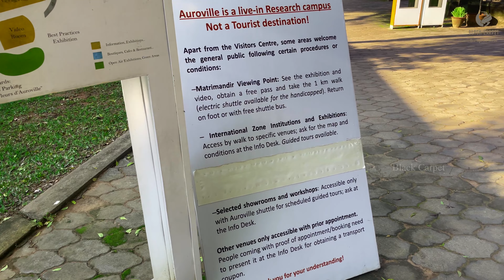Auroville Pondicherry |Pondicherry vlog|Pondicherry tour 4K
Golden Globe Auroville, Pondicherry

Out of all the popular Sightseeing Places In Pondicherry, Matrimandir is one such place that has equally gained the attention of people from all over the world due to its spiritual significance.
Fondly known as the "Soul of the City", Matrimandir, which simply means the "Temple of The Mother" or "Mother's Shrine" welcomes people to practice integral yoga so that they can silently concentrate on their inner self and discover mental peace from within the body. It is considered as the most important building of the Auroville township and provides its visitors with a kind of experience that you just cannot forget for a lifetime.
History of Matrimandir-Auroville, Puducherry
Dating its history back to the 20th century, the concept of the Auroville Township was developed in June 1965 by Mirra Alfassa, who was popularly known by her followers as The Mother. She wanted to build a town where people from far and wide, irrespective of their nationality, caste, religion, and social status, can live peacefully under one roof.
The main purpose of Auroville was to highlight human unity and help mankind to advance to the next stage of supramental and spiritual consciousness from their present life of adventure. In 1968, she decided to include a Pavilion of Love or Pavilion of Truth, which was ultimately named as "Matrimandir" at the center of her town.
Designed by the famous French architect Roger Anger, the construction of the Matrimandir started in January 1970. The Mother gave node to the final design in 1971 and it took almost 37 years to complete its structure. And finally, in the year 2008, it was officially inaugurated and opened to the public.